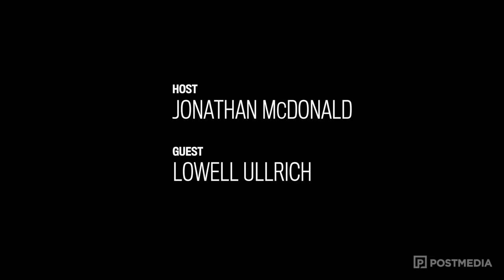Tiger-Cats' Grey Cup success could rest with Brandon Banks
Province sports editor Jonathan McDonald and CFL writer Lowell Ullrich go over what Brandon Banks means to the Hamilton Tiger-Cats in advance of the Grey Cup.